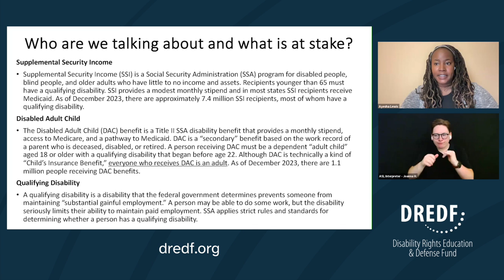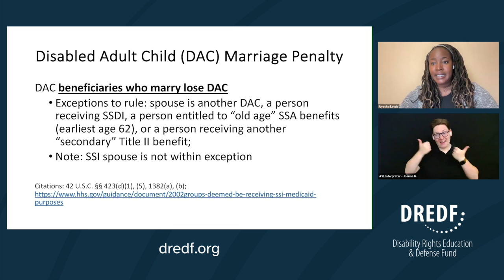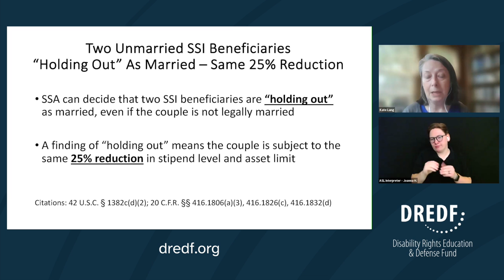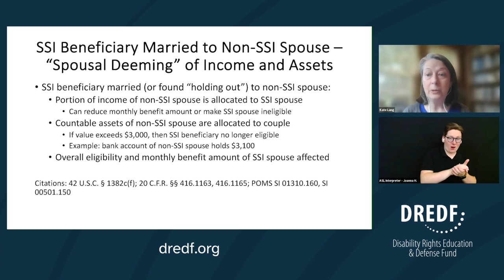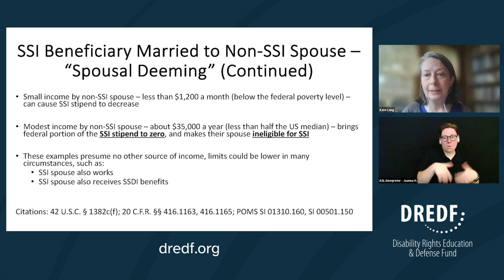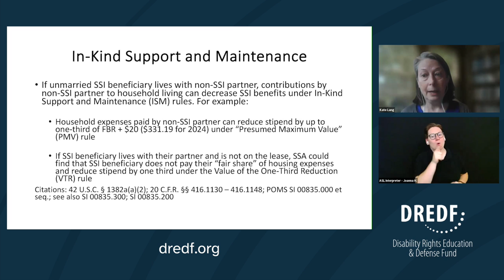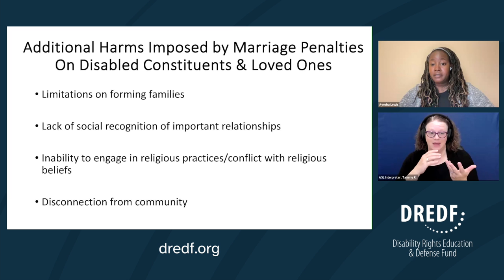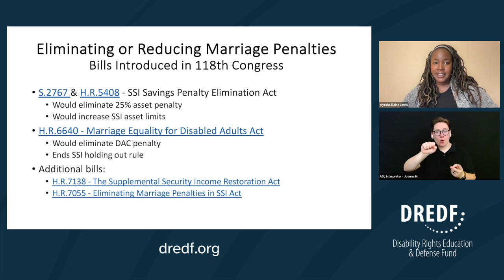Marriage Equality for People w Disabilities Virtual Briefing: Personal Stories & Pending Legislation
Disability Rights Education and Defense Fund and The Arc of the United States are working alongside organizations and advocates across the country to protect the freedom of people with disabilities to marry, partner, and form families with those they love. This May 10, 2024 webinar uplifted marriage and relationship barriers disabled people face; pending legislation, including H.R.6640 – Marriage Equality for Disabled Adults Act and S.2767 & H.R.5408 – SSI Savings Penalty Elimination Act of 2023; and personal stories from people directly impacted by these unfair policies.